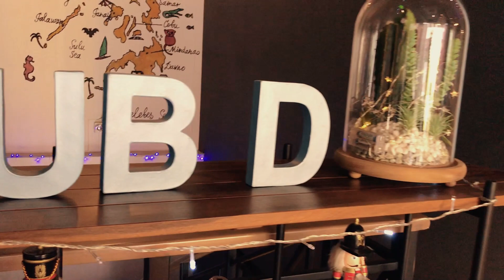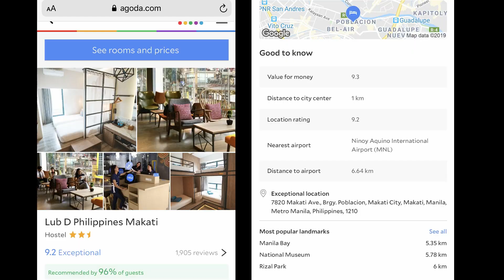Travel Diary: Hotel Near IOM & Embassies | SuperB interior & Afforfable (LUB D MAKATI)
Lub D Makati w/ exceptional rating! Always fully booked.
Approachable and friendly staffs they will really accommodate you.
Accommodation we booked was Junior Private Room. They also have dormitory and barkada rooms :)

We booked our stay through agoda because of the huge percent off from their prices

To view their rooms, services and other facilities offered, kindly visit their